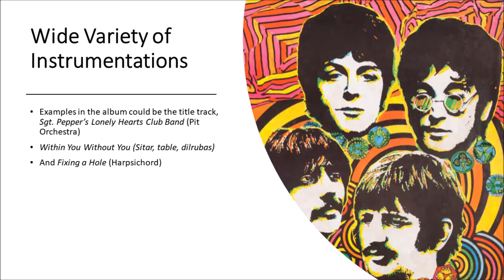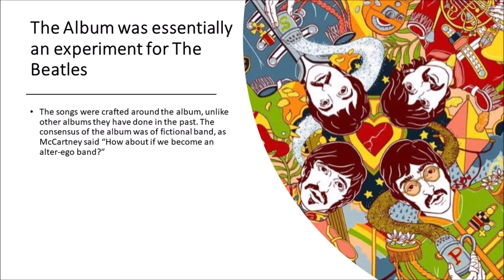Beatles Project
TREEEEEVVVVVVORRRRRRRRRRR